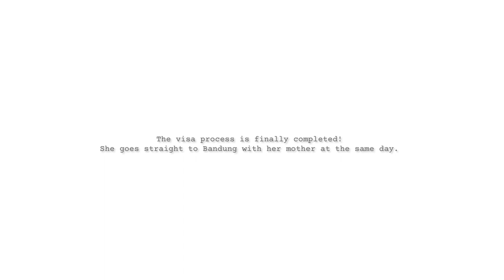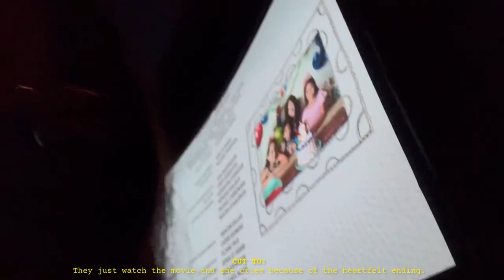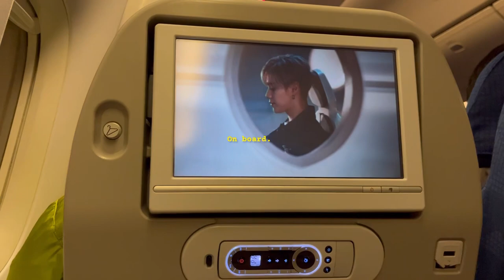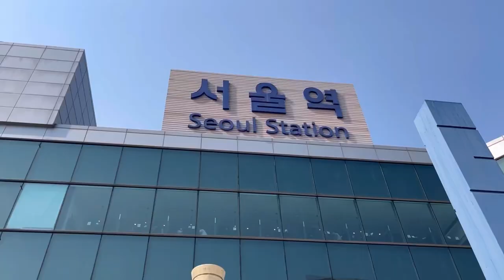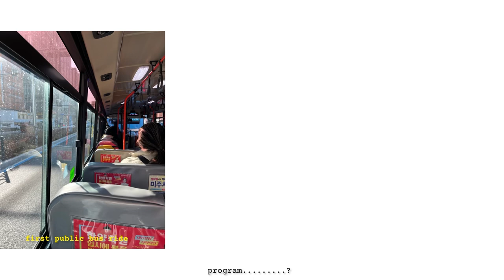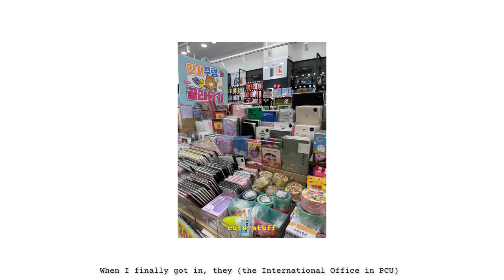moving to korea for my first studying abroad experience 🇰🇷 (student exchange in busan, sharing)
Welcome back! In this surprising yet thrilling moment, I am happy to announce that I’m already residing in Busan, South Korea as an exchange student for the spring semester. I majored in the Film and Video Department at Dongseo University (don’t worry, all the lectures are conducted in English). I’m also excited to tell more about what happened for the past months. But firstly, be my witness for the start of the journey through this video here. ❤️